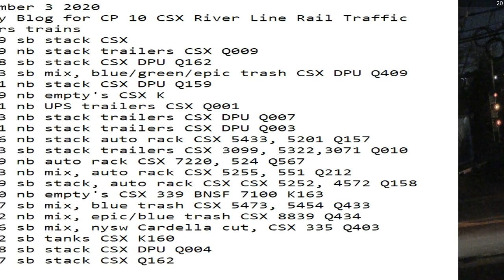November 3 2020 24 Hrs CSX Trains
24 Hrs trains
00:29 sb stack CSX
00:19 nb stack trailers CSX Q009
02:38 sb stack CSX DPU Q162
02:53 sb mix, blue/green/epic trash CSX DPU Q409
03:01 nb stack CSX DPU Q159
03:19 nb empty's CSX K
04:41 nb UPS trailers CSX Q001
07:33 nb stack trailers CSX DPU Q007
08:01 nb stack trailers CSX DPU Q003
08:16 nb stack auto rack CSX 5433, 5201 Q157
09:33 sb stack trailers CSX 3099, 5322,3071 Q010
09:39 nb auto rack CSX 7220, 524 Q567
09:53 nb mix, auto rack CSX 5255, 551 Q212
12:39 sb stack, auto rack CSX CSX 5252, 4572 Q158
12:50 ?nb empty's CSX 339 BNSF 7100 K163
14:37 sb mix, blue trash CSX 5473, 5454 Q433
18:02 nb mix, epic/blue trash CSX 8839 Q434
18:56 sb mix, nysw Cardella cut, CSX 335 Q403
20:22 sb tanks CSX K160
22:48 sb stack CSX DPU Q004
23:27 sb stack CSX Q162